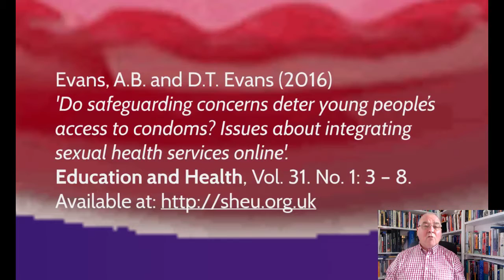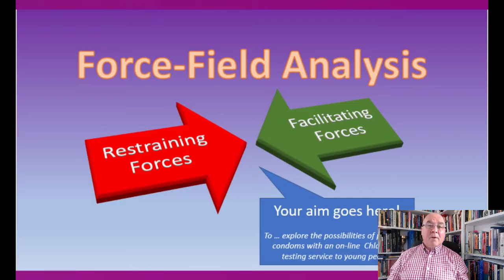Safeguarding Genders Identities and Sexualities 2 default